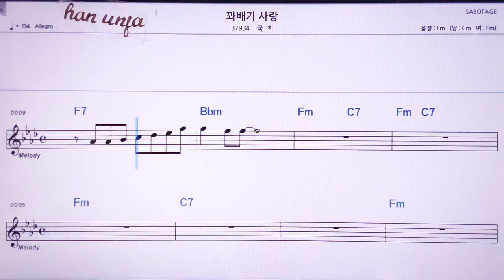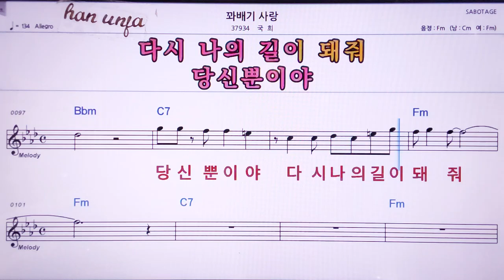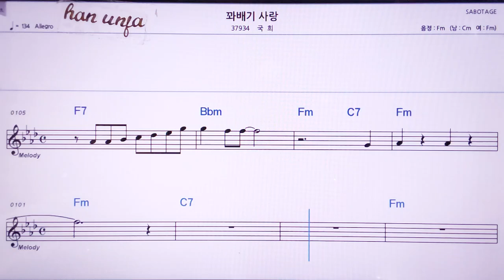💖꽈베기 사랑/국희 👍MR,노래방, 악보, 코드,Karaoke With Sheet Music